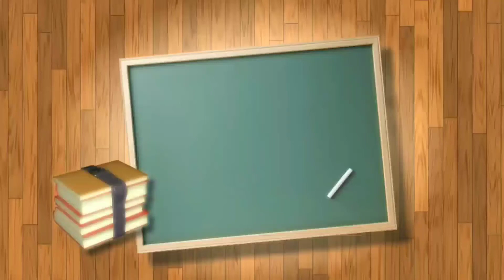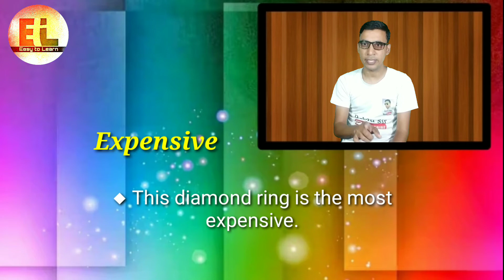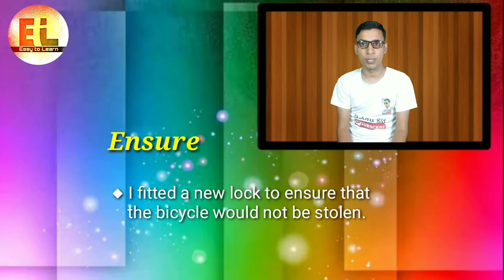What is the difference between costly vs Expensive | Insure vs Ensure | English language by Bablu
learn about
costly
Expensive

Insure
Ensure